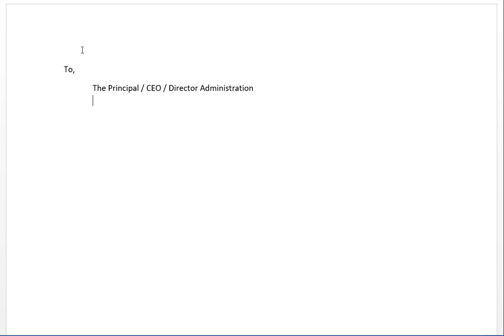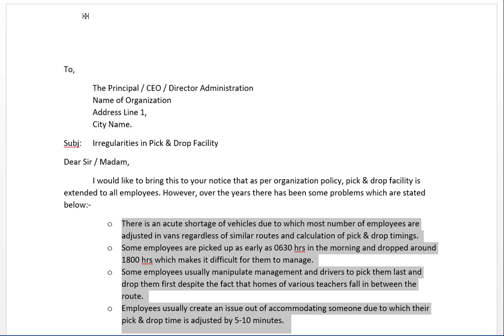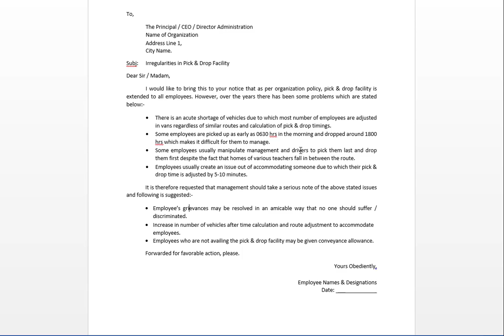Letter to Resolve irregularities in pick and drop facility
This letter is to CEO / Director Administration / Principal of School / Admin Officer about resolution of irregularities in pick and drop facility extended to employees. This purpose of this letter is to emphasize on the problems employees are facing and to recommend points to amicably resolve the issue.